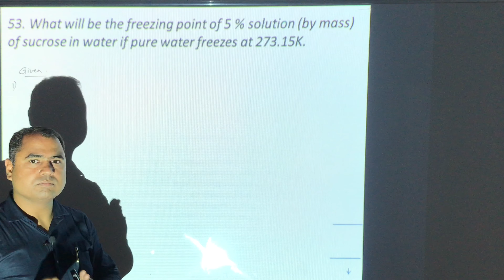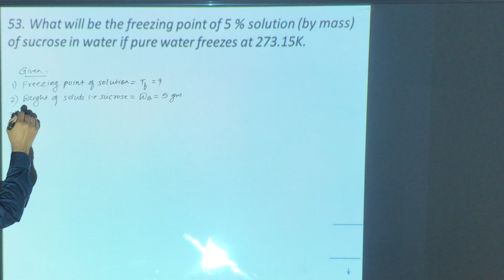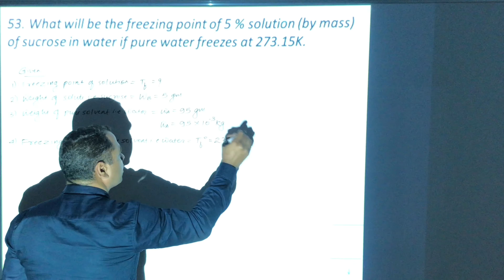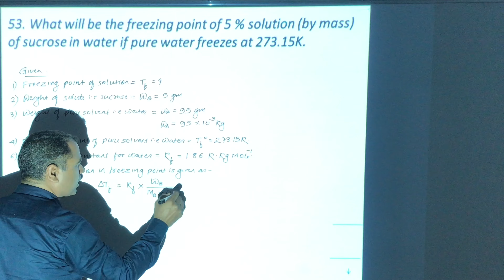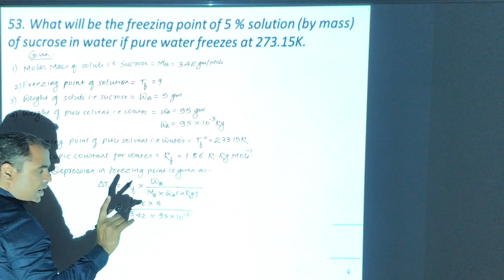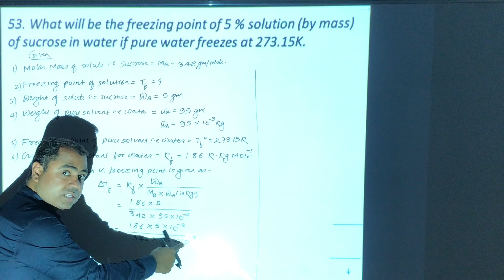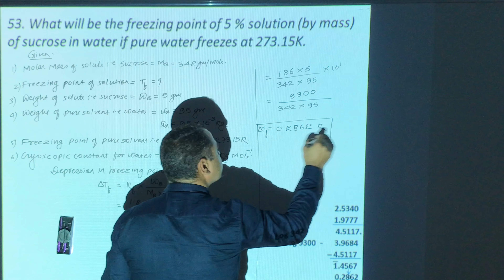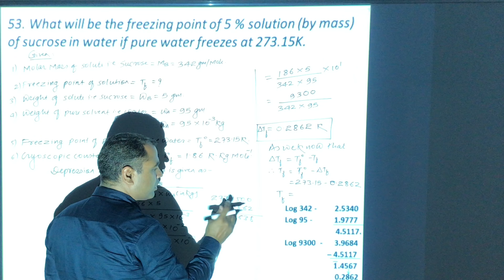SOLUTION & COLLIGATIVE PROPERTY || SESSION - 20 : Numericals On Depression in Freezing Point.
Hello Students.

Here in this video we learn about different types of numericals based on Depression In Freezing Point.

In this video; you will find the easy way to solve the numericals based on Depression In Freezing Point.

To know what is mean by Freezing Point, Depression in Freezing Point, relation between Depression In Freezing Point and Molar Mass and all, you must have to see my previous video based on Depression In Freezing Point. Link for that video is given below:

Link for Depression In Freezing Point. –

SOLUTION & COLLIGATIVE PROPERTY || SESSION - 5 : Depression In Freezing Point

Just follow my steps to learn how to solve any numericals so that you can easily handle respective topic/s.

After watching this video, you may have certain doubts then clear it by just writing to us in comment box. We will try to reply soon.
Or
You may have some numericals which you find difficult, then send it to us, we will give you solution/s on that numericals.

You can share my videos to your friends or else suggest them the below links so that they also take the advantage and benefit of my teaching.

Thanks,
Regards,
Team,
Nucleochem Forum, A wizard of Chemistry.